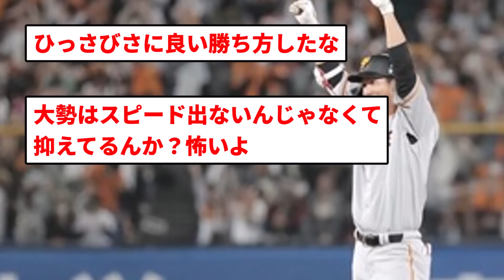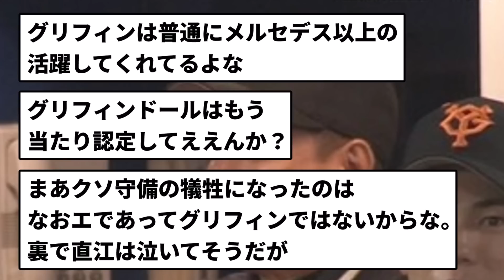【名将AHRA】最下位脱出の勝利！！巨人 最強や！！！！【反応集】【プロ野球反応集】【2chスレ】【1分動画】【5chスレ】